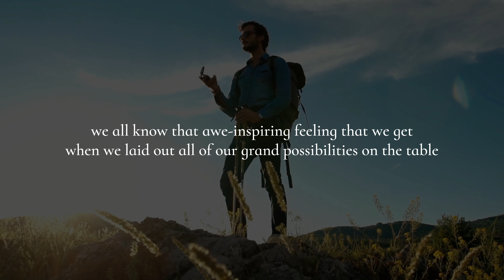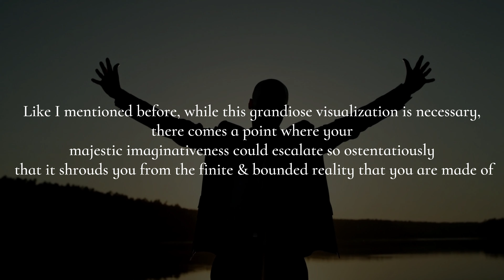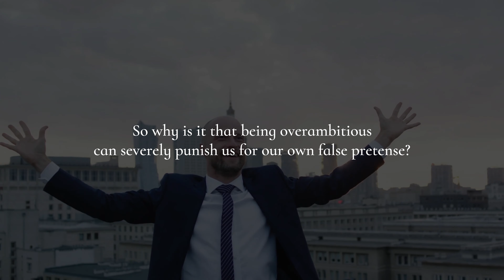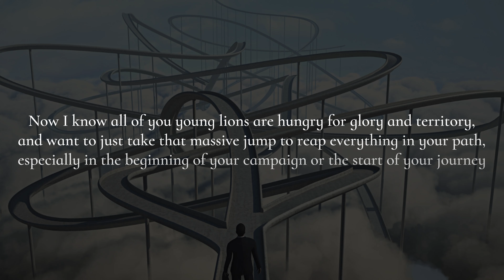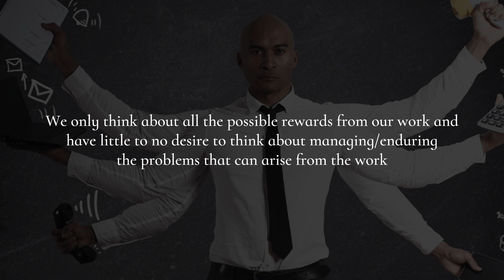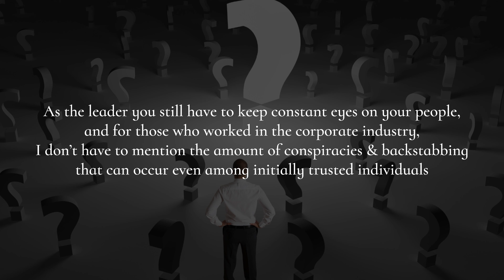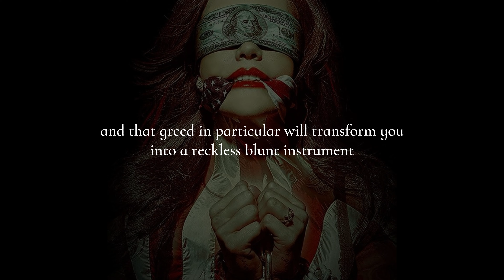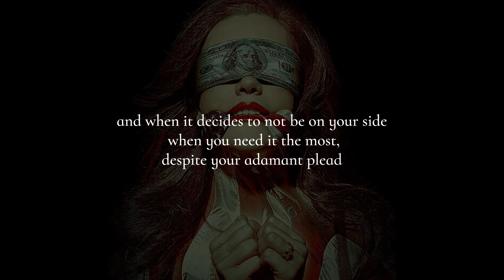OVERAMBITIOUS | Don't Bite Off More Than You Can Chew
Ambition is a want. When people want to be or have anything that they desire, it is called ambition. In other words, it can be a dream that we want to achieve. Almost all of us have ambitions. Although not every ambition is within reach, people still try to achieve it. Being ambitious is the motivation or the optimistic thoughts towards one’s goal. An ambitious person is hopeful and determined. You can have a lot of ambitions. Moreover, a person of any age, race, gender, or social class can be ambitious. Having an ambition is all about achieving what you desire. So, are there any impossible ambitions? Technically, yes. For instance, something like touching the sun would be impossible. However, what was impossible 100 years ago, is now possible. So we never know. At the same time, if you are ambitious enough, nothing is impossible.

Being ambitious,

Adds meaning to your life
In general, life is about surviving. Graduating college, finding a job, and paying rent. Having ambition means you want something more or better. A better life. In addition, being ambitious gives you a purpose in life. Life becomes much more colorful as well. Since you are longing for something you genuinely want, life feels more valuable and is much more colorful.

More productivity
When you have an ambition, you work hard for it. You will make time for it, no matter what. You become more efficient with your time, energy, and skills. This makes you productive and gives you abilities such as multitasking and time management to make you more efficient.

Brings fulfilment
When you reach these ambitions, you feel like you accomplished something. It gives you joy and fulfilment. You tend to be happier. Knowing that you are living for something gives you fulfilment as well.

Added motivation
Having ambition makes you work hard. So, you become more motivated and optimistic. This benefits almost all the areas in your life.

Builds courage and confidence
When you are ambitious, you become numb to fear. As you want to achieve your ambition at any cost, you tap into courage you didn’t know you had. With that courage, you become more confident in your abilities and skills. Laziness and procrastination will become a thing of the past.

Being ambitious gives you an improved quality of life. It makes you a driven person, and you are more likely to succeed in the future. You will be confident in your abilities. As a result, your self-esteem will increase the chances of promotion, new opportunities, and recognition. In addition, you will inspire people. People around you are likely to develop good habits too. Therefore, being ambitious is never a bad thing.

Now, overambitions is when being ambitious gets in the way of your life. If ambition is destroying your life, either the ambition doesn’t suit you, or you are too obsessed with it. Maybe you’re motivated by the wrong reason. Or by the wrong person, for that matter.

Ambitions should make your life happier. If having ambition drains the life out of you, you might have to rethink your life choices. If you are putting yourself through life-threatening habits, you are practicing a very toxic form of ambition. Most people believe working harder will help them get ahead. That is a common misunderstanding. Remember, work smart, not hard!

Another sign of overambitions is when you daydream about it all the time. Visualizing is completely fine, but completely ignoring reality will cause another set of problems. For instance, ignoring your friends because you believe they don’t positively add to your ambition is bad. Ambition and your friends share no common ground. Therefore, this damages your social relationships as well and will cause long-term effects in your life.

People with ambition like to be the best in everything they do. When other people achieve the same thing that they want, ambitious people tend to get jealous. This can create problems in the workplace, school, or even the community. People will cheat, lie, or takedown others to achieve a goal. In addition, toxic ambitious people tend to judge others for their lack of ambition as well.

Torturing your body for any ambition is very toxic. People who are engaged in sports often injure themselves trying to achieve a goal. It is okay to be ambitious, but along the way, you need to be mindful of your wellbeing as well.

Another factor that helps to identify toxic ambition is finding the cause, the reason you became ambitious. It is important for you to know your own intentions. Many people use ambition as an escape. Some may pursue an ambition to avoid depression or reality. Others may use ambition to feel perfect while following it. Being ambitious for the wrong reasons may come back to you negatively. So, it is best to avoid it.